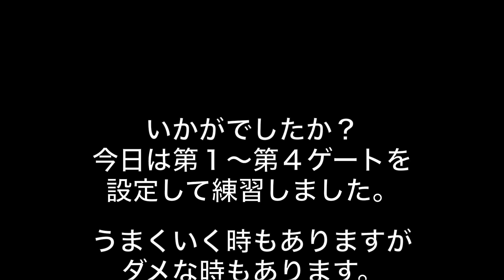スケールクローラーの練習しました。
スケールクローラーのコンペの練習動画です。ゲートをうまくクリアする走行方法について、解説を加えていますので、お暇な時にご参考まで。